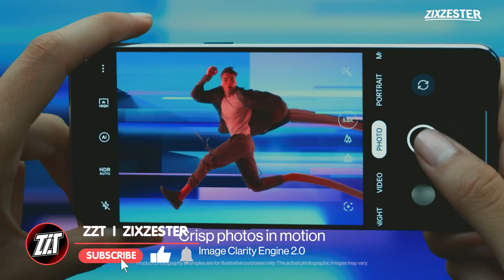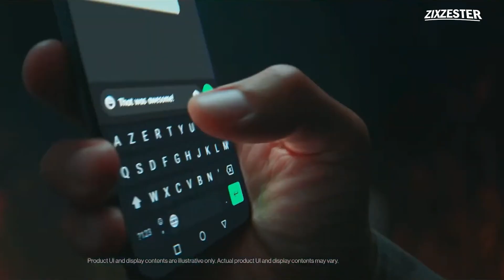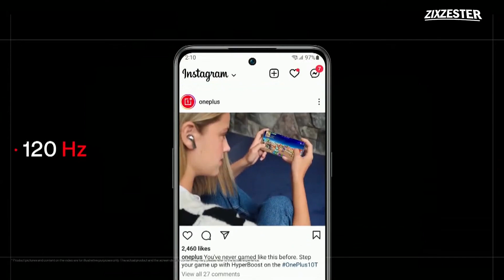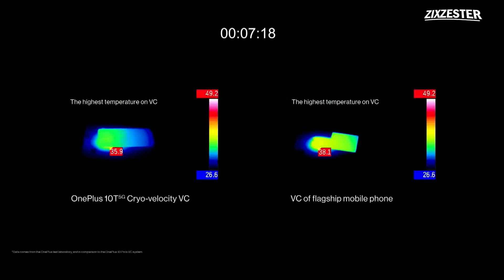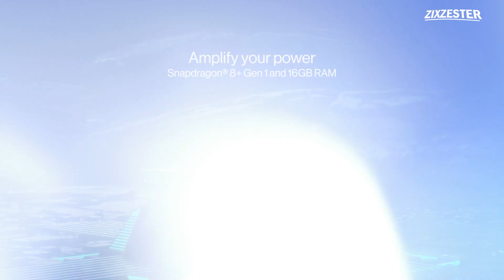เปิดตัว OnePlus 10T 5G สเปคเรือธงจ๋า เทียบกับราคาเริ่มเพียง 23,600.- โคตรคุ้ม!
กลับมาอีกครั้ง สำหรับ OnePlus T Series ที่ปีที่แล้วมีการยุบการเปิดตัว OnePlus 9T แต่ในปีนี้กลับมาพร้อมชื่อรุ่น OnePlus 10T นั่นเอง โดย OnePlus 10T มีสเปคอยู่ในระดับเรือธง ทั้งชิปเซตตัวท็อป Snapdragon 8+ Gen1 จอ Fluid AMOLED 120Hz และชาร์จเร็วถึง 150W ในราคาเปิดมาเริ่มต้นประมาณ 23,600.- เท่านั้น! โดยรุ่นนี้จะเข้าไทยด้วยนะ ถ้าไม่มีอะไรผิดพลาดน่าจะเป็นช่วงเดือนกันยายนถึงตุลาคมนี่แหละ

zzt OnePlus10T 🌈รวมสินค้าน่าสนใจ/ลดราคาจุกๆไว้ในนี้